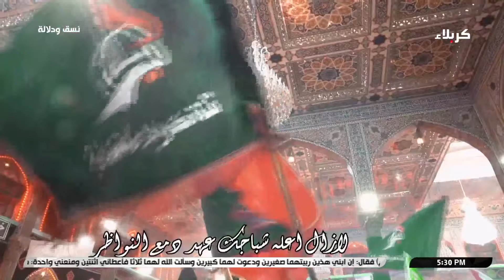نسق ودلالة - اسرار التوحيد في ادعية الامام الحسين - عليه السلام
نسق ودلالة
اسرار التوحيد في ادعية الامام الحسين - عليه السلام
الاستاذ عباس ال وهب الشمري
14 محرم الحرام 1446 هـ
برنامج تفسيري وعقائدي يسلط الضوء على كيفية التدبر في القران الكريم وبيانه النبوي وذلك بتتبع دلالاته عبر تحليلها كأنساق دالة بانتخاب بعض من النصوص القرآنية المباركة والروائية لتقصي مقاصد القول في
 تلك النصوص. مع ضيف البرنامج الدائم الاستاذ عباس ال وهب الشمري. عنوان الحلقة اسرار التوحيد في ادعية الامام الحسين عليه السلام